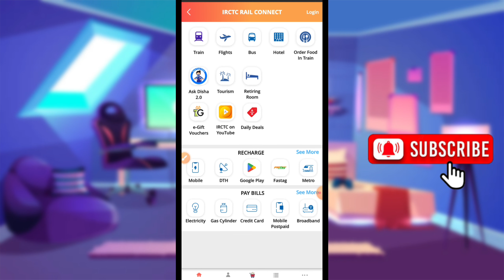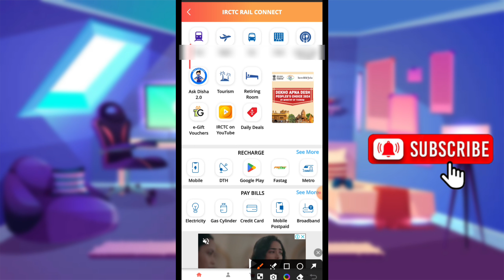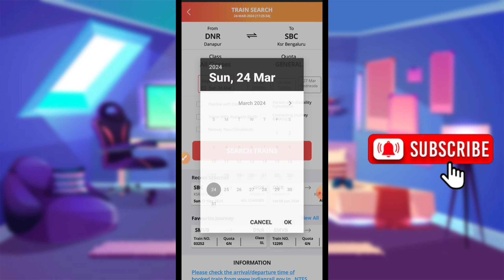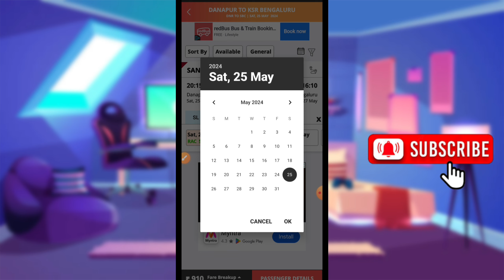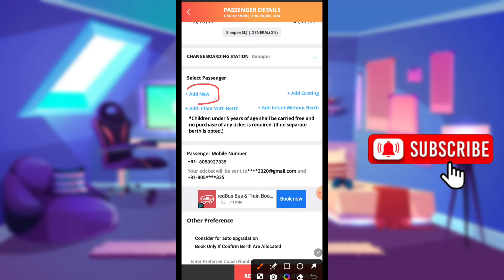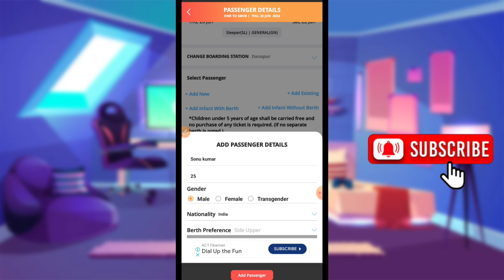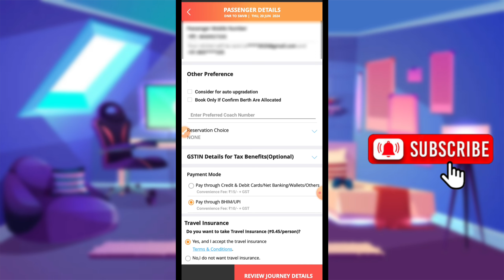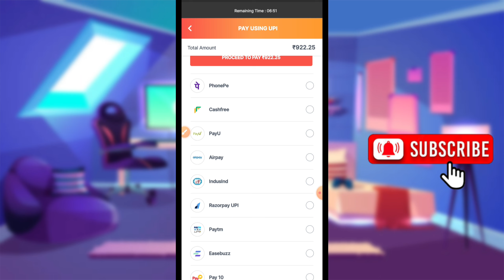Train ka ticket kaise booking karte hai 2024 | mobile se train ticket booking 2024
Train ka ticket kaise booking karte hai 2024 | mobile se train ticket booking 2024 | Mobile se online train ka ticket kaise booking Karte hai| Online Update Help | Online tatin ticket booking |

IRCTC se train ticket booking kaise kare mobile se

online update help
Onlin train ticket booking kaise kare 2024
Train ticket booking video
Tran ka ticket booking kaise kare hindi video
Irctc me train ticket booking video